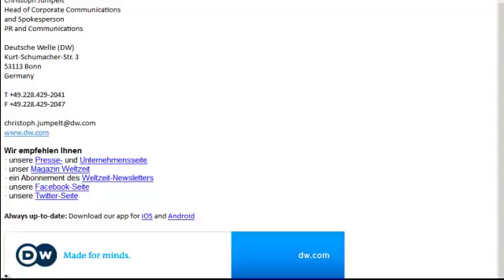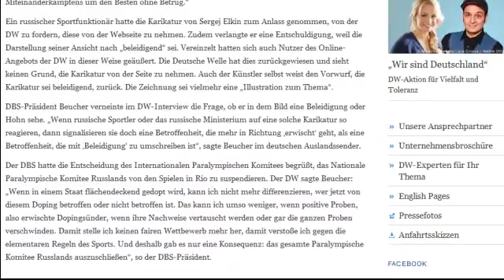Treten Sie zurück, Herr Peter Limbourg - die Zweite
Nachdem der Medienverantwortliche auf mein Schreiben reagiert hat, folgt meine Antwort. Wahrscheinlich ist es besser, künftig wieder postalisch, traditionell mit Brief, ggs. mit Einschreiben mit Rückschein zu agieren. Eine Mail ist allzuschnell beantwortet und macht wenig Aufwand.

Keine Zwangsgebühren an öffentlich-rechtliche Lügenmedien!